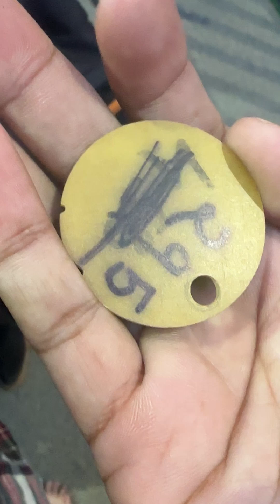Janmashtami in iskcon temple Chandigarh